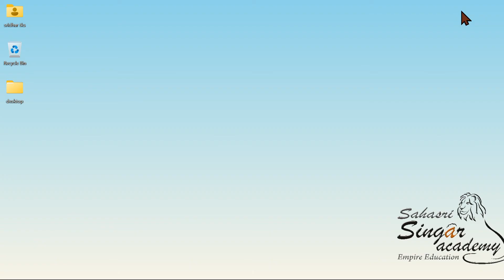Accounts 26.8.04 Liquidation of Companies - Over riding Preferential Payments - Illustration